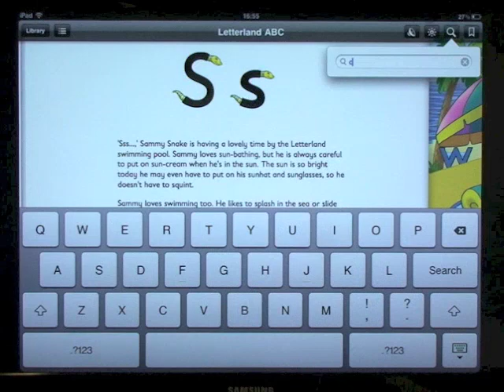ABC Trilogy ebooks for iPad, iPhone and iPod touch (featuring read-to-me audio)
This best-selling book is a  a perfect introduction to the Letterland characters now on the ibookstore featuring read-to-me audio. Children will enjoy meeting Annie Apple and all her friends as they look at the 26 beautifully illustrated scenes and listen to the accompanying stories. On each page there are lots of objects to discover beginning with a letter sound, so there's plenty of opportunity for young learners to practise their growing phonics skills. Ideal for promoting phonemic awareness, developing vocabulary and teaching listening skills, the ABC Book is an essential addition to any child's bookshelf and to any classroom where phonics is part of the curriculum.